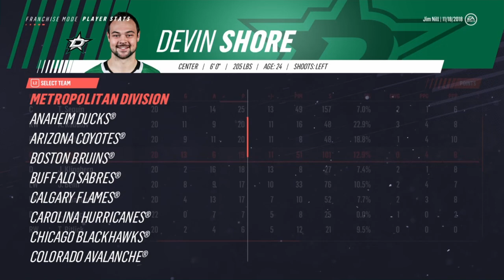NHL19 Franchise Mode: Dallas Stars | Going For Big 20